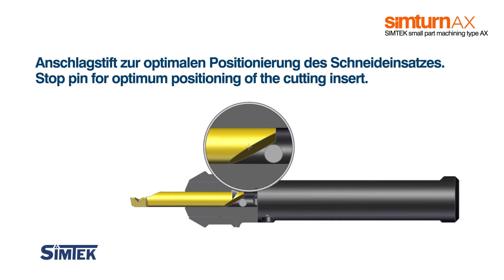simturn AX - Prinzip der Wechselgenauigkeit // Principle of repeat accuracy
simturn AX - Großartige Leistung in Bohrungen ab Ø 0,3 mm!
Ideale Ausrichtung des Schneideinsatzes im Trägerwerkzeug und hohe Wiederholgenauigkeit von Schneide zu Schneide dank Anschlagstift im Trägerwerkzeug und Schräge am Schneideinsatz.

simturn AX – Great performance in bores starting at Ø 0,3 mm. Ideal positioning of the cutting insert in the toolholder and high repeat accuracy from insert to insert thanks to a stop pin in the toolholder and a chamfer on the cutting insert.